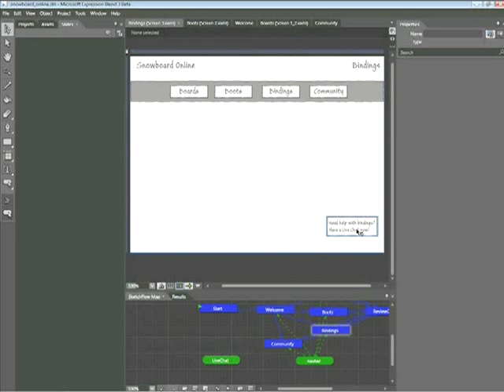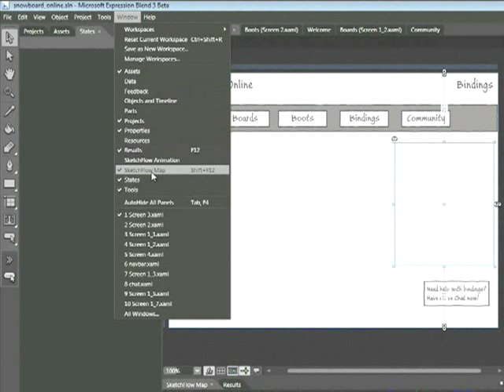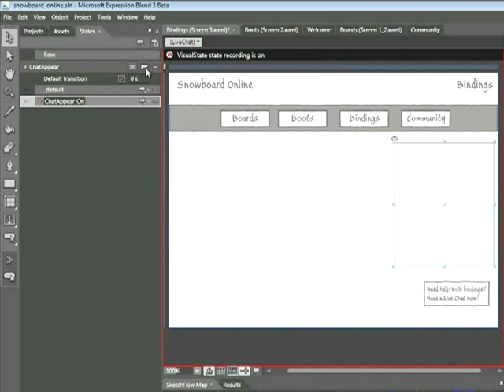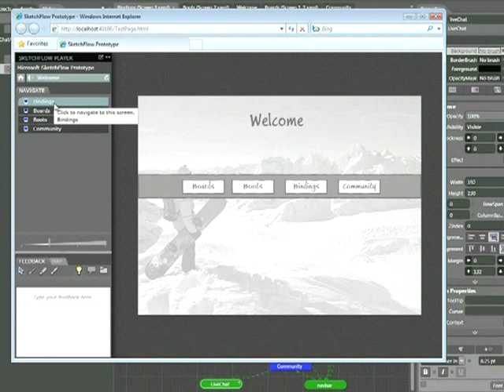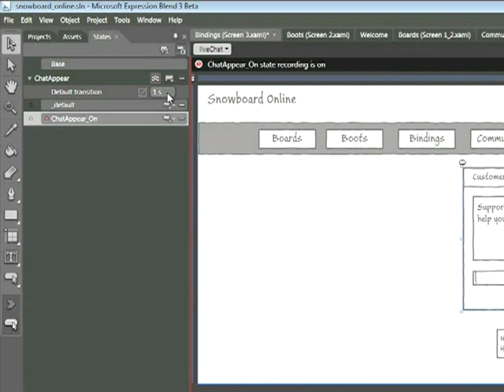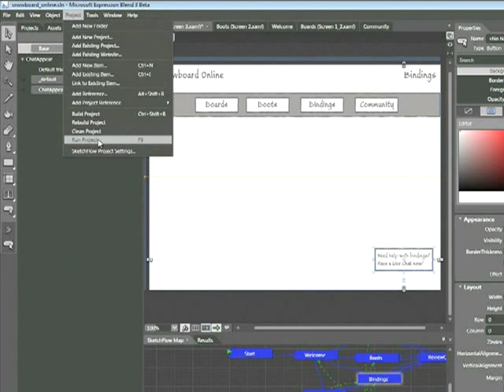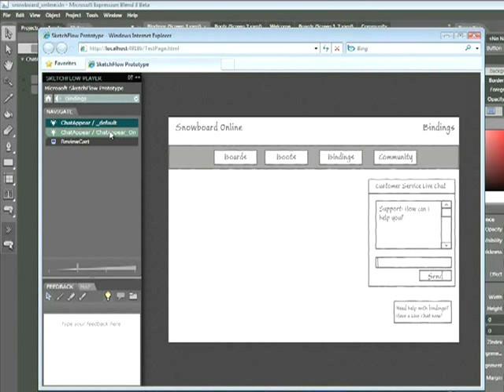Working with States in SketchFlow with Expression Blend 3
Learn how to use the States panel to record layout changes and create animations that users can view and interact with in the SketchFlow player.